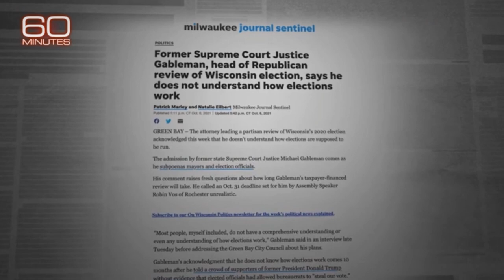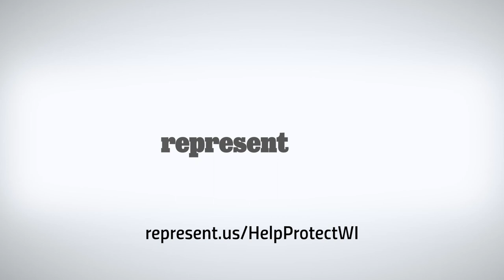The Problem With Wisconsin's Election Investigation | RepresentUs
The threat to protect our elections is very real and growing. We’re organizing a team on the ground in WI to fight back and protect our elections.

We’ve passed over 156 anti-corruption laws, from anti-gerrymandering and ranked choice voting to sweeping ethics and transparency laws. In this RepresentUs video, we're looking at the problem with Wisconsin's election investigation. Wisconsin Election Commission Chair Meagan Wolfe speaks on election integrity in the Badger State.